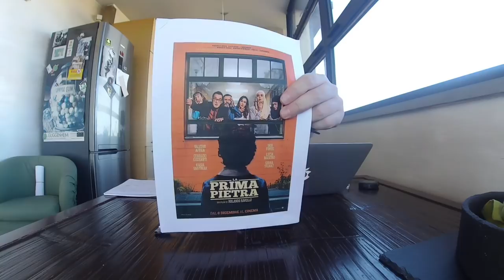La prima pietra, di Rolando Ravello | RECENSIONE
Francesco Alò ci parla di La prima pietra il film diretto da Rolando Ravello e interpretato da Kasia Smutniak, Corrado Guzzanti, Valerio Aprea, Lucia Mascino, in uscita il 6 dicembre 2018